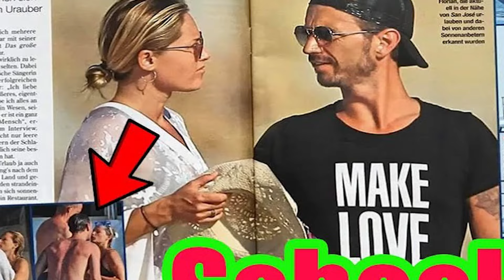Helene Fischer und Florian Silbereisen: Ich freue mich darauf, dieses Jahr ein Baby zu bekommen.